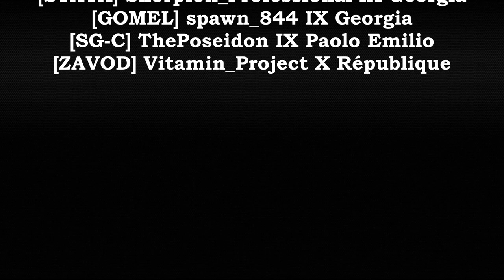One Shot WoWS. Выпуск #80 🎁 Розыгрыш внутри 🎁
🎁 РОЗЫГРЫШ на 5 победителей 🎁
Условия розыгрыша:
- Быть подписанным на данный канал
- Оставить любой комментарий под этим видео и в конце не забудь указать свой игровой никнейм.
И 30 мая, мы выберем 5 победителей, которые получат:
1. КОНТЕЙНЕР КОНТРИБЬЮТОР

В данном ролике использованы реплеи следующих игроков:
[W0K0U] _Chandelir_ X Shimakaze
[LAIR] _Neugomonnyy_ X Vermont
[BRIG] 6e3geJIbHik VII Luca Tarigo
[LESTA] Antitank_WoWs IX Musashi
[ERR0R] Azu1on X Grosser Kurfurst
[RKF] Birchik IX Tashkent
[WHALE] Bubleflash X Vermont
[ZAVOD] Camel_a XI Annapolis
[ERR0R] D9voL_2016_snajper_1 XI Conde
[RBR] Doctor_Hammer_Fist X Kremlin
[LI_LU] Gyovany_777 IX Musashi
[BRIG] IceMaximus X Incomparable
[IZGOI] Liger_2020 IX Alaska
[BRIG] LiquidSoul_ IX Musashi
[RBR] malevich__ XI Conde
[-RU-] SkillDeadShot IX Paolo Emilio
[STAYA] Skorpion_Professional IX Georgia
[GOMEL] spawn_844 IX Georgia
[SG-C] ThePoseidon IX Paolo Emilio
[ZAVOD] Vitamin_Project X Republique

Дорогие друзья! Для желающих и не равнодушных к нашему проекту, появилась возможность поддержать нас материально 💰
Ссылка по которой вы можете нас поддержать: 👇🏻
Будем очень благодарны!
Все сообщения с поддержками в конце ролика!!!

Там регулярно проходят различные розыгрыши и раздачи бонус-кодов

Качай игру World of Warships по ссылке и получай хорошие плюшки, такие как: Британский Линкор Warspite, Советский Крейсер Диана Lima, 14 дней премиум-аккаунта, 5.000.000 серебра, 25 сигналов каждого типа и многое другое.

📼 МЫ ЖДЕМ ВАШИ РЕПЛЕИ!!!
Друг! Если у тебя есть реплей с шикарным ваншотом, то скидывай реплей с тайм-кодом в дискорд в канал: реплеи-сюда

В этом видео мы постарались собрать для вас лучшие нарезки Сокрушительных ударов.  Для зрелищного эффекта Сокрушительных ударов мы постарались добавить игровые мемы к каждой ключевой сцене.
Каждый из Вас может принять участие в создании следующего видео ролика, прислав нам свой реплей Сокрушительного удара с тайм кодом в дискорд.